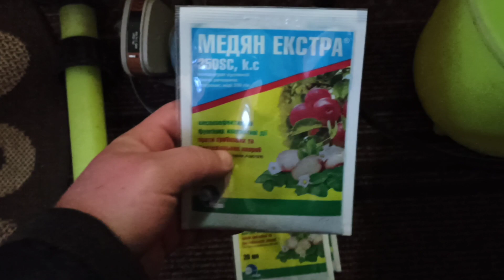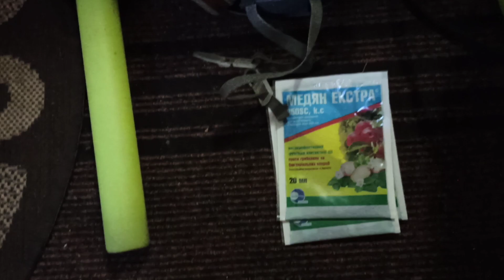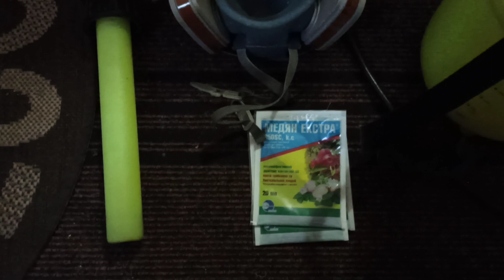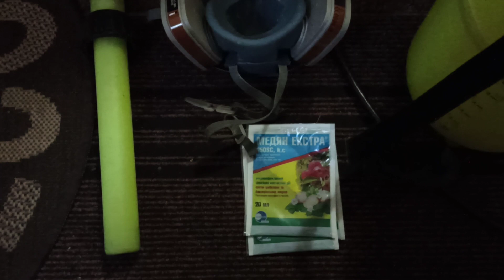Фундук.Последняя ВАЖНАЯ ОБРАБОТКА медян экстра вместо Бордоской!!!